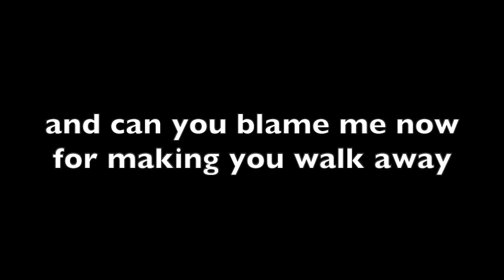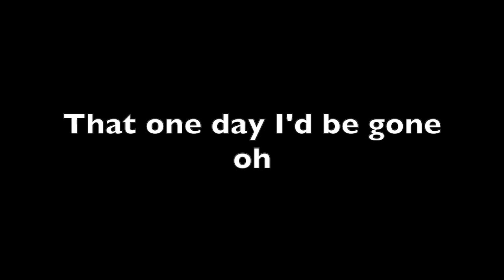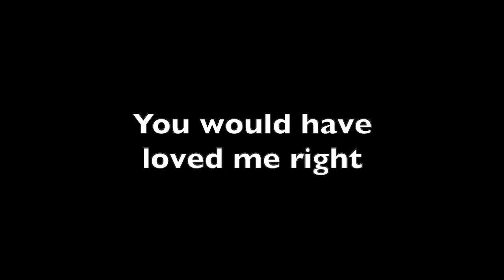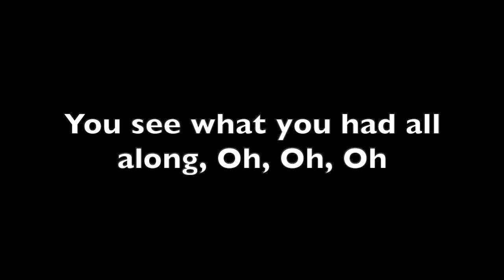In Another Life Lyric Video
In Another Life - Molly Morgan

Released: 2020 March 26th